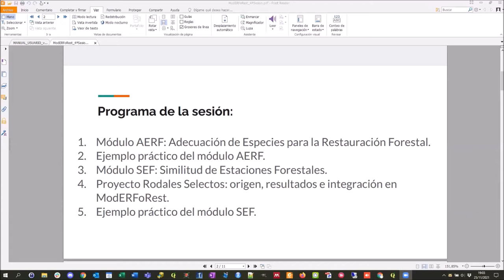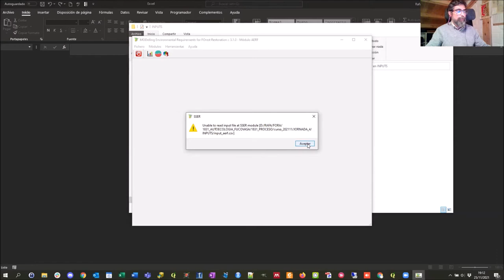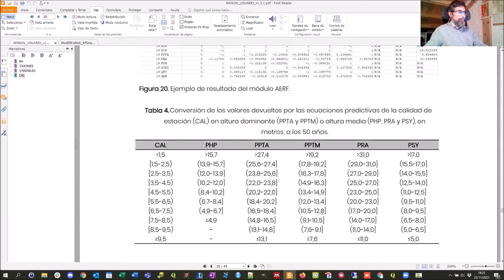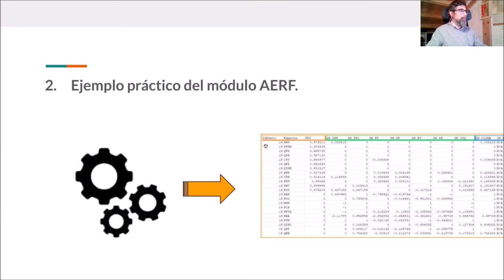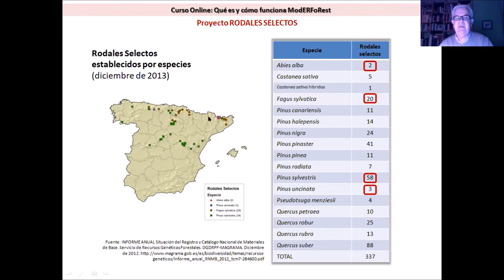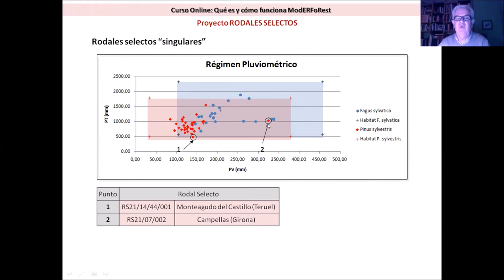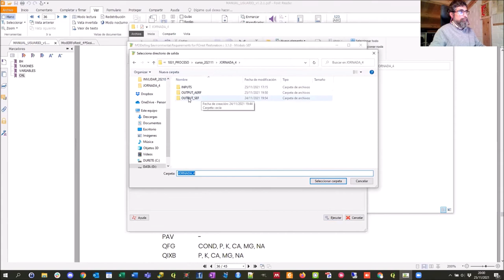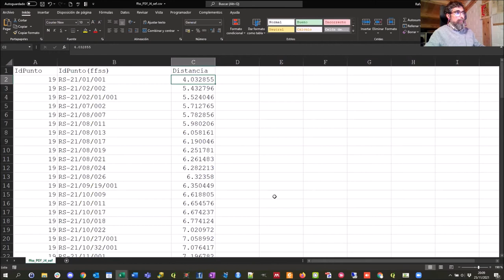Sesión 4 - CURSO ONLINE: QUÉ ES Y CÓMO FUNCIONA ModERFoRest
𝗝𝗨𝗘𝗩𝗘𝗦 𝟮𝟱 – AERF: Adecuación de Especies para la Restauración Forestal y Módulos SEF: homologación ecológica de estaciones forestales. Aplicación práctica y discusión sobre resultados. Rafael Alonso / Valentín Gómez